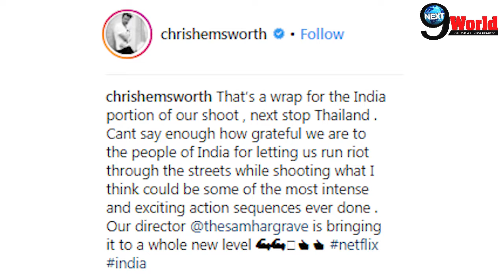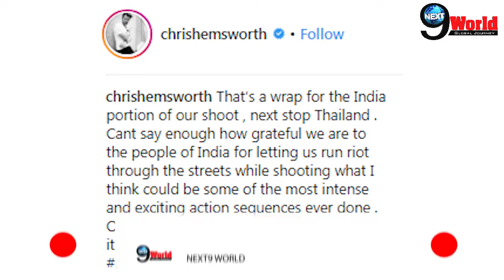Chris Hemsworth aka Thor shares last glimpse of his India Shoot